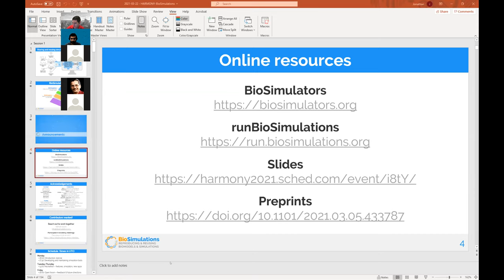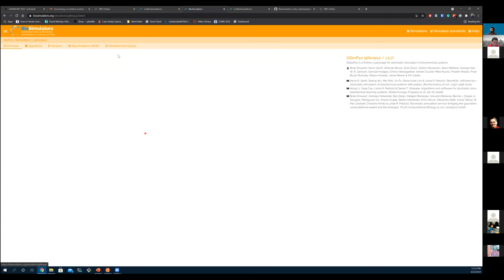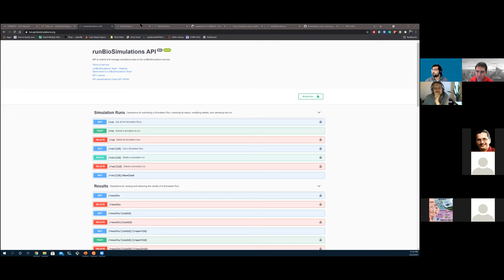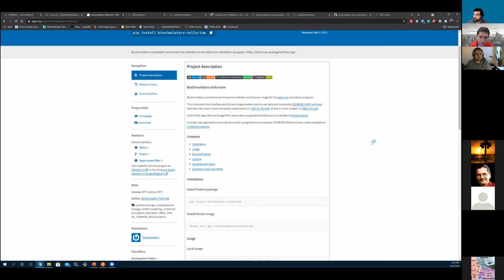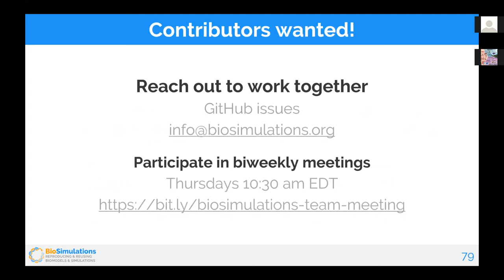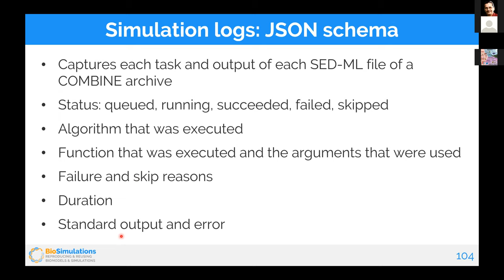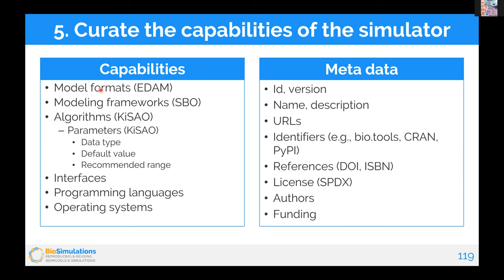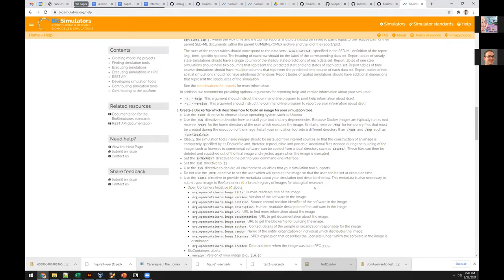runBioSimuations and BioSimulators tutorials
Tutorials for using runBioSimuations to execute simulations and contributing standardized simulation tools to the BioSimulators registry of simulation tools The tutorials were recorded from the HARMONY 2021 meeting on 3/22/2021.

0:00:00 - Overview of runBioSimuations and BioSimulators @ HARMONY 2021
0:11:30 - Tutorial on using runBioSimuations to execute simulations
0:34:00 - Q&A on runBioSimulations
1:33:02 - Overview of foundational standards for BioSimulators
2:05:05 - Q&A on foundational standards
2:10:30 - Tutorial on creating standardized simulation tools
2:32:00 - Tutorial on submitting simulation tools to BioSimulators
2:37:10 - Q&A on BioSimulators